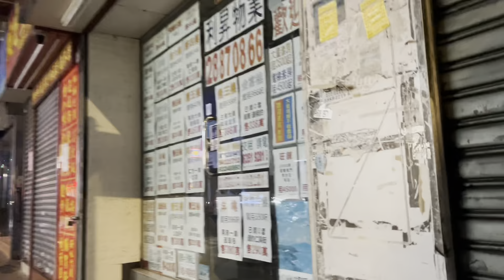大埔墟 小公園仔👩🏻‍🦰👱🏻‍♀️TAI PO MARKET